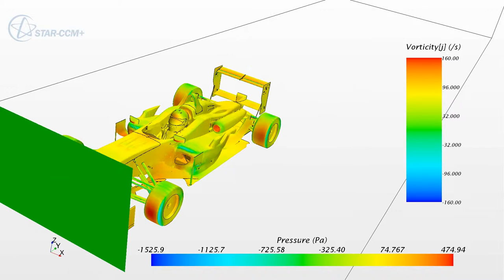CFD Simulation CFD Analysis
❔ What about this video: CFD Simulation CFD Analysis